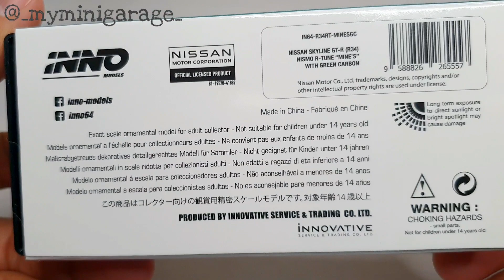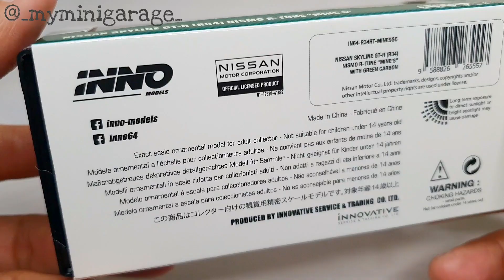INNO64 Nissan Skyline GT-R (R34) NISMO R-Tune "Mine's" with Green Carbon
Model: Nissan Skyline GT-R (R34) NISMO R-Tune with Green Carbon
Brand: INNO64 / INNO-models
Scale: 1:64
Wheels: Static / Semi-Rolling
Item No.: IN64-R34RT-MINESGC
Pre-Order Date: June 11, 2023
Released: 4th Quarter 2023

Track: Infraction, Alexi Action, Mini Mielk - I Monster